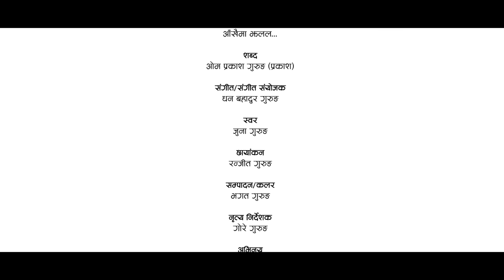Tangting ताङतिङ Village Song | Tangting Village Song ft Mausami Gurung, Prapti Gurung Official Video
Tangting तङतिङ Village Song | Tangting Village Song ft Mausami Gurung, Prapti Gurung Official Video

Lyrics : Om Prakash Gurung
Arranger : Dhan Bahadur Gurung
Singer : Juna Gurung

Camera: Ranjit Gurung
Drone: Khim Bahadur Gurung, Dil Bahadur Gurung (Konme)
Edit/Color: Bhagat Gurung
Dance Director: Gore Gurung

Artist: Mausami Gurung, Prapti Gurung
Director: Bhoj Bahadur Gurung
Post: Munal Film Pvt. Ltd., Pokhara

Supported By: CFP Green Building, Netherland

Stream Nepal
Powered by